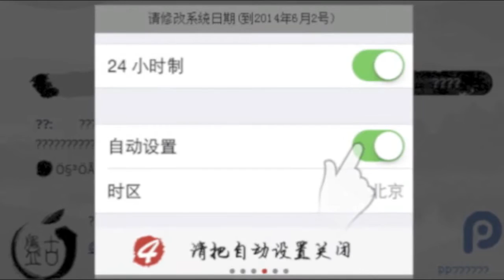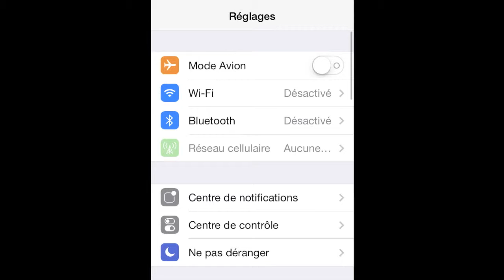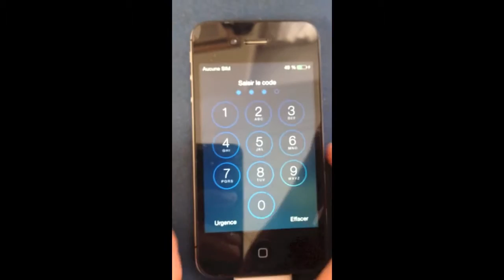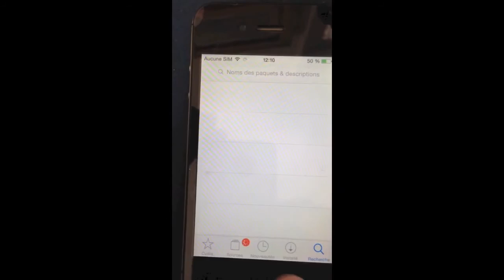Jaillebreak unthetered iOS 7.1.2 / 7.1.1/ 7.1.1 , ipad iphone et ipod touch (mac et windows)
encore désolé pour cette longue attente , mais voici une petite video très pratique qui vas vous permettre de jaillebreaker votre iphone ipod ou ipad sous iOS 7.1X